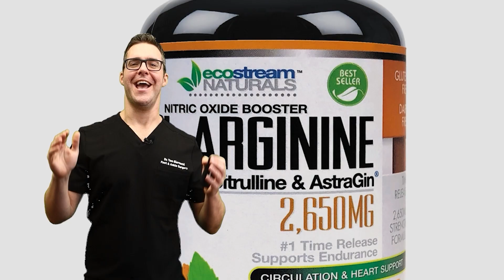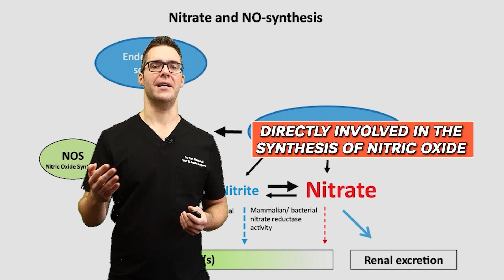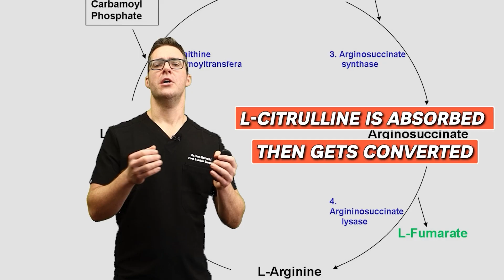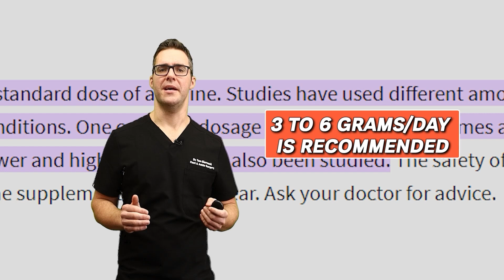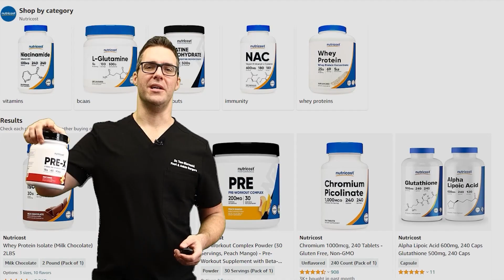L-Citrulline vs L-Arginine? 2024 Updates [Benefits & Dangers?]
🦶We review l-arginine benefits & advantages, The l-citrulline benefits, side effects & advantages!🦶

Chapters:
0:00 Introduction to Dr. Tom Biernacki
0:01 Overview of L-arginine and L-Citrulline
0:04 Audience Engagement on Amino Acids
0:09 Controversy and Correction
0:12 Deep Dive into Recent Studies
0:18 Usage Guidelines for L-arginine and L-Citrulline
0:25 Role of L-arginine and L-Citrulline in the Body
0:49 Pros and Cons of L-arginine
1:45 L-Citrulline: Benefits and Better Absorption
2:55 Comparison of L-arginine and L-Citrulline Efficacy
3:46 Practical Use of L-Citrulline in Supplements
4:06 Dr. Biernacki's Personal Experience with Pre-Workout Supplements
4:53 Additional Supplements: Beta Alanine and Creatine
5:33 Recommended Supplements for Active Individuals
6:06 User Feedback and Personal Recommendations

30 Day Course Coming this Month!

Creatine:
Creatine 2lbs
Creatine 1lbs
Creatine Capsules

HMB:
HMB Powder 250g
HMB 1g Tablets
HMB & Vit D3

Protein:
Vegan Protein Isolate (90%)
Whey Protein Isolate 2 lbs (90%)
Whey Protein Isolate 5 lbs (90%)
Casein Isolate 2 lbs

👉 Shoes 👈
Best Shoes: